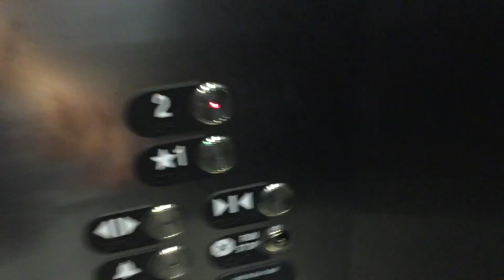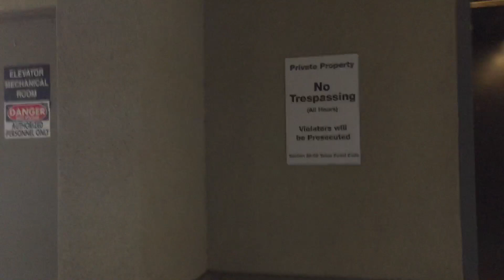US Hydraulic Elevator Modernized By Otis At Preston Trail Villlage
Riding the modernized elevator at Preston Trail Village in Dallas TX